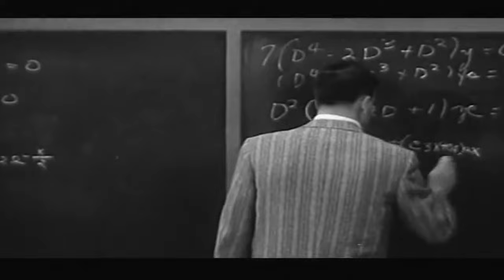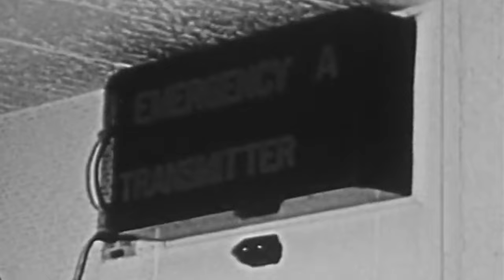Godzilla In The Kitchen – Dr Moth (Official Music Video)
As an homage to the everlasting cycle of construction and destruction we are more than pleased to share this beauty with you.

A big shoutout to everyone who supported us on this and other channels.

Sit back, grab a cold one and listen to this easter egg while watching our weird dance moves and (almost) our facial expressions!

To support us you can get a copy of our recently released double vinyl of our debut album

We also want to thank Gecko.1 for the production and Kuntergrund for providing the location.

We hope you enjoy it as much as we do!